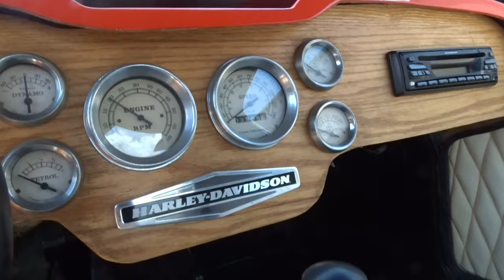1980 Mercedes Benz Gazelle Replica #2056 ATL Gateway Classic Cars of Atlanta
Gateway Classic Cars of Atlanta is proud to present this Harley Davidson themed 1980 Mercedes-Benz Gazelle Replica. The Mercedes-Benz SSK (W06) is a roadster built by German Mercedes-Benz between 1928 and 1932. The name is an abbreviation of Super Sport Kurz, German for "Super Sport Short", as it was a short wheelbase development of the Mercedes-Benz Model S. The SSK's extreme performance and numerous competitive successes made it one of the most highly regarded sports cars of its era. Fewer than 40 SSKs were built during its production span, of which about half were sold as Rennwagen, (racing cars). What does one do when they want to enjoy an extremely scarce sports car without the fear of selling one's soul to the devil and emptying one's retirement fund too? Simple, find a replica! You can enjoy driving it without fear of ruining a piece of history all the while keeping gobs of greenbacks in your wallet. It offers neo-classic styling that most folks will at least admire as it drives by, even if they don't know quite what it is. A 1600cc 4-cylinder boxer engine courtesy of VW rests comfortably under the boot lid. It's topped by a single 1-barrel carburetor and has a 4-speed manual transmission.Painted Orange with a White soft top and interior present well.
Options on this 1980 Mercedes Benz Gazelle Replica include: AM/FM Radio, CD Player, Auxillary Jack, Grant GT Steering Wheel, and Seat Belts.
 Inexpensive fun that stands out in a crowd, that's all the Gazelle wants to be. Can you imagine yourself driving down main street, creating a one car parade? If that's your kind of fun, give us a call today!